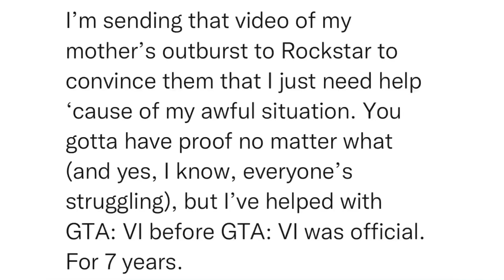SitRep2140 | 12 December, 2023, 05:08